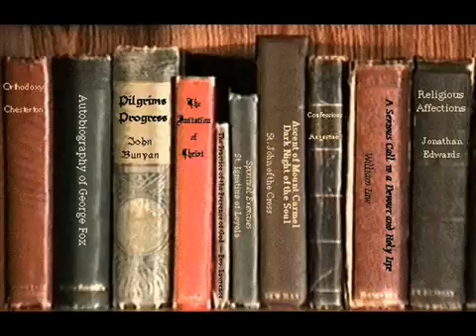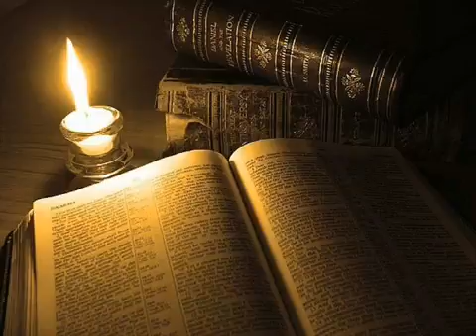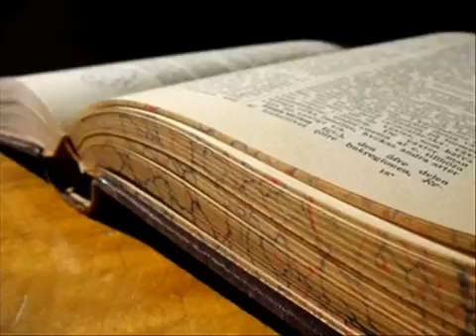History of English Part One